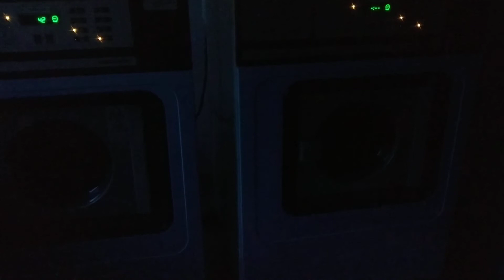Wash of 2.0